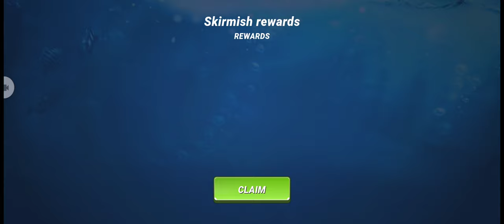Grand Tournament Win Of 07 November,2022.